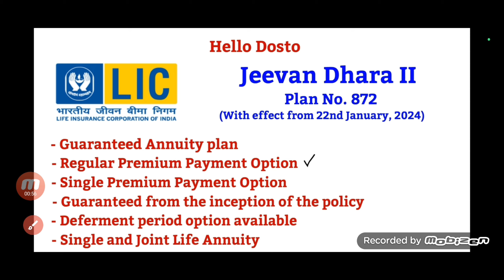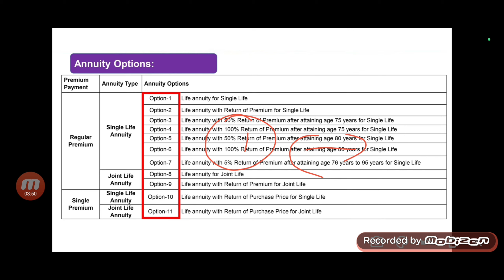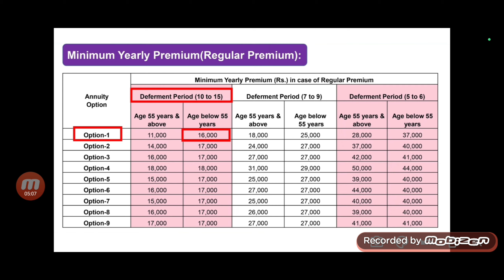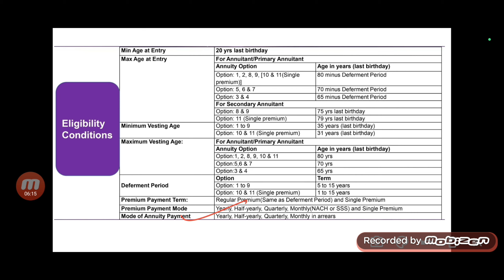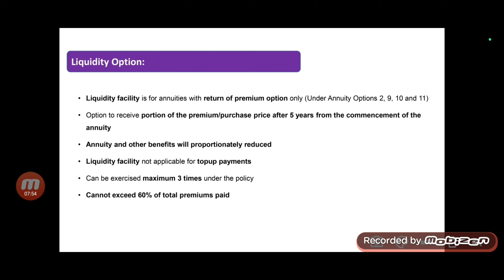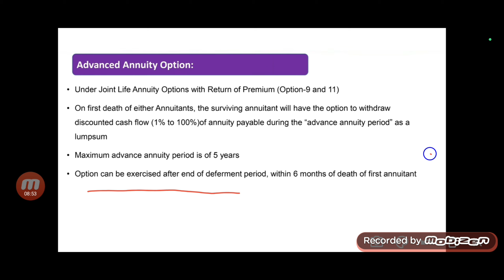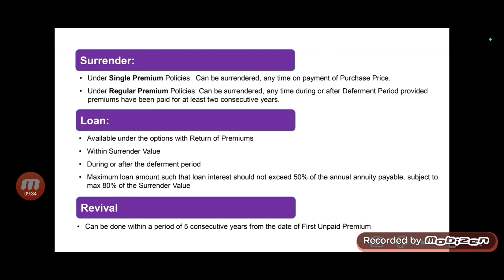LIC Jeevan dhara 2 2024 | LIC Jeevan Dhara 2 new plan | lic jeevan dhara 872 kya hai | lic plans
Hare Krishna
LIC Jeevan dhara 2 2024
LIC Jeevan Dhara 2 new plan
lic jeevan dhara 872 kya hai
lic jeevan dhara
lic jeevan dhara 2 kya hai
lic jeevan dhara new plan
lic jeevan dhara ke bare mein bataen
lic plans
lic plans 2024
lic policy
lic
jktech